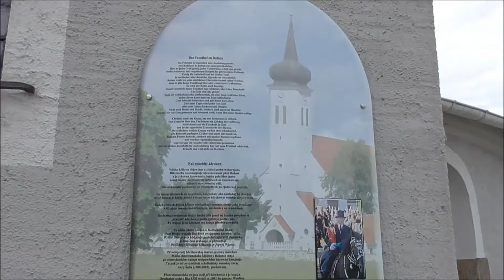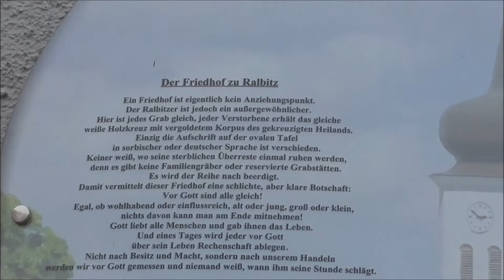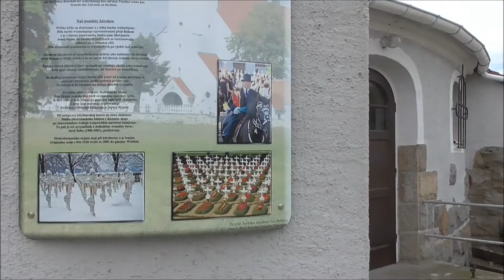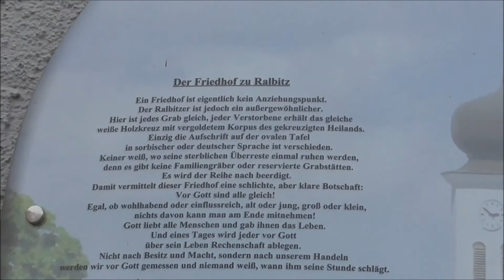Warum, sind bei Herren Hemden die Knöpfe rechts und bei Damen Blusen Knopf links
Warum sind die Knöpfe am Hemden von Männern eigentlich rechts
Bei Hemden von Männern sind die Knöpfe immer rechts und die Knopflochleisten auf der linken Seite.
Bei Frauen Blusen ist dies allerdings umgekehrt.
Aber warum ist das so?
Es liegt daran, dass die meisten Männer Rechtshänder sind.
Und es daher für diese leichter ist, den rechts sitzen Knopf in die linke Leiste einzuführen.
Bei den Frauen Blusen ist es so, dass sich noch im 19 Jahrhundert die Frau von Welt sich nicht selbst angezogen hat. Sonder ihre Zofe hat diese Aufgabe übernommen.
Da die meisten Frauen auch Rechtshänder sind, steckte diese auch lieber den rechten Knopf in die Linke Leiste. Da sie aber vor ihrer Arbeitgeberin stand, ist die Knopfleiste der Frau auf der linken Seite.
Dies hat sich bis heute nicht geändert
Außerdem ist es ja auch so, dass wenn ein Mann mit einer Frau spazieren geht, dieser meist auf der linken Seite der Frau läuft, und so wird dieser immer einen kleinen leichten Blick unter die Bluse erhaschen können